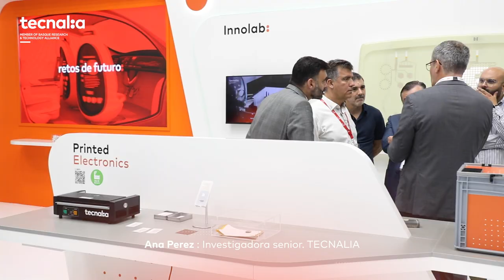Biemh2022: conversamos con Ana Pérez y Joun Maudes, investigadores senior de TECNALIA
Biemh2022: conversamos con Ana Pérez y Jon Maudes, investigadores senior de TECNALIA

La 31 BIEMH vuelve como la edición más ambiciosa en Tecnología, soluciones, propuestas de Innovación y espacio expositivo.

Llega la que posiblemente sea una de las ediciones más especiales y esperadas del encuentro de la industria: la Bienal Internacional de MáquinaHerramienta, el principal punto de encuentro del ecosistema industrial.

Creating the new manufacturing Industry together

En TECNALIA seguimos con nuestro compromiso de acompañar a las empresas en el crecimiento hacia la nueva empresa industrial. Para mostrártelo estaremos presentes en la feria en el Pabellón 1 - stand E-11.

Como en cada edición, y especialmente en esta, nos gustaría contar contigo y acercarte las soluciones ya implantadas, con un claro impacto en el negocio para hacerlo más competitivo y sostenible.